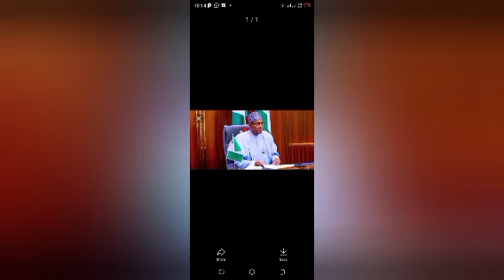SEE THOSE WHO ARE ASKING BUHARI NEVER TO SUPPORT TINUBU